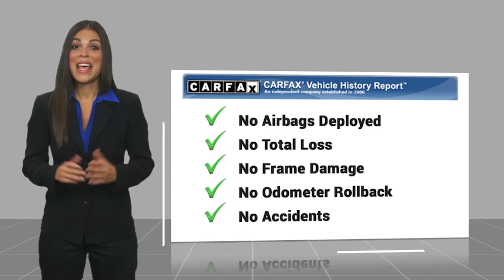2010 Ford F-250SD F231052A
Recent Arrival! Power Stroke 6.4L V8 DI 32V OHV Twin Turbo Diesel, 4WD. 2010 Ford F-250SD Power Stroke 6.4L V8 DI 32V OHV Twin Turbo Diesel Green Awards:br  * 2010 KBB.com Brand Image Awards